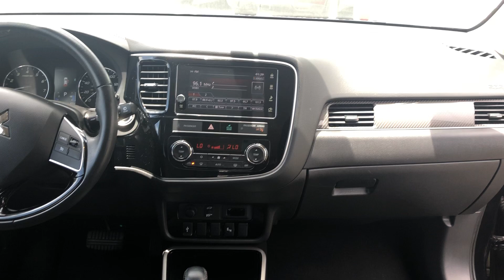2019 Mitsubishi Outlander LE Walk Around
Check out this used black 2019 Mitsubishi Outlander LE. Come check it out today at Tallahassee DCJ or on our